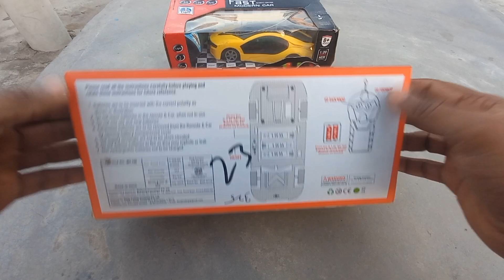Radio control Helicopter, Rc Rock Crawler, Remote Control Car Unboxing Video